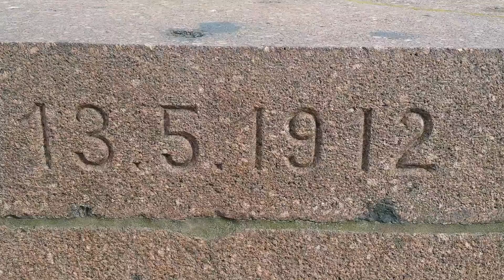Blick vom VÖLKERSCHLACHTDENKMAL über Leipzig und Umgebung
Zu Besuch im (Völki) Völkerschlachtdenkmals Leipzig. Der Grundstein wurde am 18. Oktober 1898 gelegt und am 18. Oktober 1913 wurde das Völkerschlachtdenkmal eingeweiht. Das Bauwerk besteht aus ca 90 Prozent aus Beton (Stampfbeton) und galt damals als das bedeutendste Betonbauwerk Deutschlands. Des Denkmals sichtbare Seiten wurden aus Granitporphyr gefertigt welches aus den nahen Beuchaer Steinbrüchen stammt.
Architekt: Bruno Schmitz // Bauzeit: 15 Jahre // Höhe Bauwerk: 91 m
Fundamentplatte: 70 m × 80 m × 2 m // Verbaute Steinblöcke: 26 500
Fußbreite: 126 m // Anzahl Stufen: 500 // Höhe Kuppelhalle: 68 m
Verbaute Betonmenge: 120 000 m³ // Kosten: 6 Millionen Mark
Baufirma: Zementbaugeschäft Rudolf Wolle
Ein Rundgang im April 2016 .